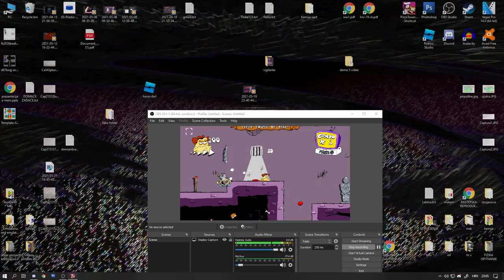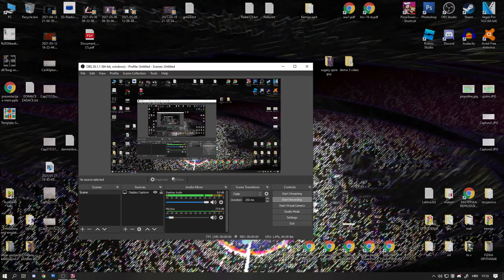Pizza Tower Demo 3 Engine - The Whole Game (S+ Rank, All chatacters, All Secrets, All Toppins)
Timestamps:
0:00 - 5:43 Entrance (Peppino)
5:44 - 10:10 Pizzascape (Peppino)
10:11 - 16:17 The Ancient Cheese (Peppino)
16:18 - 24:43 Bloodsauce Dungeon (Peppino)
24:44 - 32:16 Ancient Passageway (Peppino)
32:17 - 38:29 Pizzascare (Peppino)
38:30 - 49:11 Strongcold (Peppino)
49:12 - 54:04 Snick's Challenge (Peppino)
54:05 - 59:36 Entrance (Noise)
59:37 - 1:04:15 Pizzascape (Noise)
1:04:16 - 1:10:30 The Ancient Cheese (Noise)
1:10:31 - 1:19:31 Bloodsauce Dungeon (Noise)
1:19:32 - 1:27:19 Ancient Passageway (Noise)
1:27:20 - 1:33:21 Pizzascare (Noise)
1:33:22 - 1:43:40 Strongcold (Noise)
1:43:41 - 1:48:36 Snick's Challenge (Noise)
1:48:37 - 1:54:02 Entrance (Snick)
1:54:03 - 1:57:53 Pizzascape (Snick)
1:57:54 - 2:03:08 The Ancient Cheese (Snick)
2:03:09 - 2:12:13 Bloodsauce Dungeon (Snick)
2:12:14 - 2:19:37 Ancient Passageway (Snick)
2:19:38 - 2:25:47 Pizzascare (Snick)
2:25:48 - 2:36:59 Strongcold (Snick)
2:37:00 - 2:42:16 Snick's Challenge (Snick)
2:42:17 - 2:48:34 Entrance (Vigilante)
2:48:35 - 2:53:21 Pizzascape (Vigilante)
2:53:22 - 3:00:03 The Ancient Cheese (Vigilante)
3:00:04 - 3:08:46 Bloodsauce Dungeon (Vigilante)
3:08:47 - 3:17:01 Ancient Passageway (Vigilante)
3:17:02 - 3:22:36 Pizzascare (Vigilante)
3:22:37 - 3:32:44 Strongcold (Vigilante)
3:32:45 - 3:37:58 Snick's Challenge (Vigilante)
3:37:59 - 3:43:37 Entrace (Pizzelle)
3:43:38 - 3:47:52 Pizzascape (Pizzelle)
3:47:53 - 3:55:15 The Ancient Cheese (Pizzelle)
3:55:16 - 4:05:31 Bloodsauce Dungeon (Pizzelle)
4:05:32 - 4:13:54 Ancient Passageway (Pizzelle)
4:13:55 - 4:20:10 Pizzascare (Pizzelle)
4:20:11 - 4:32:00 Strongcold (Pizzelle)
4:32:01 - 4:37:29 Snick's Challenge (Pizzelle)